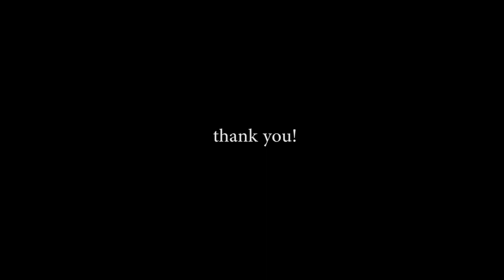TRY NOT TO LAUGH | Dipeluk manja!